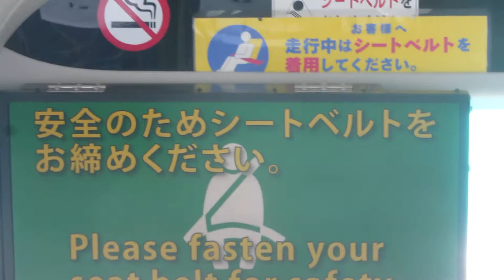高速バス車内のLCD表示板 高速なよろ号 北海道中央バス